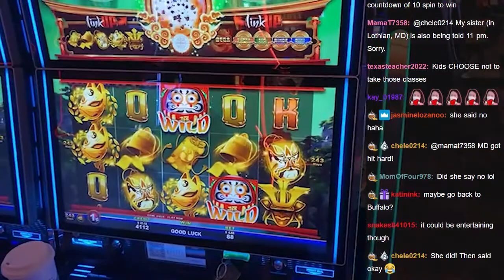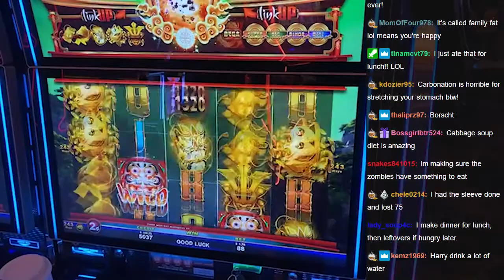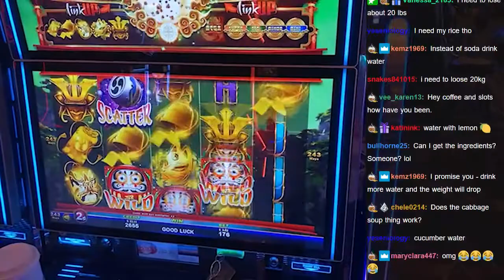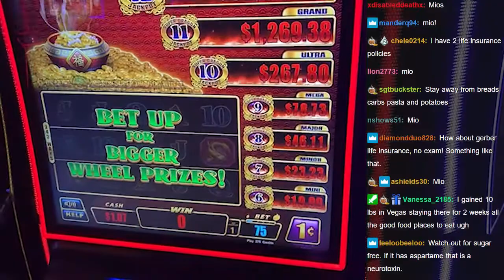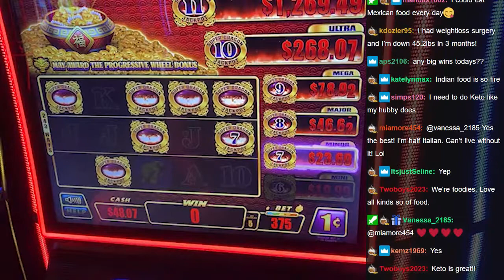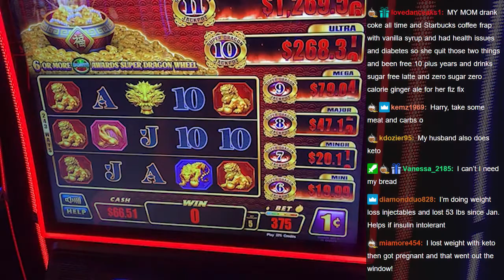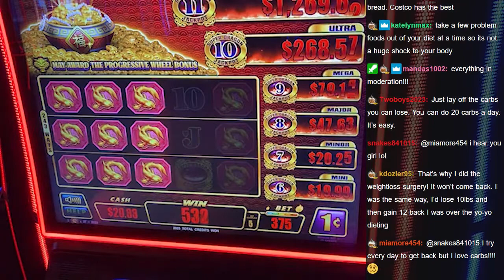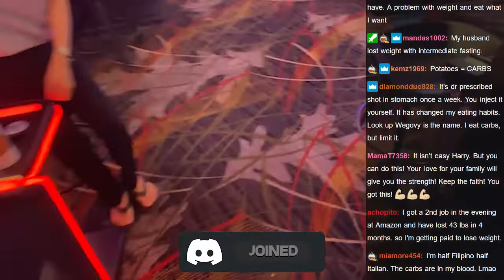SLOT 🎰 DIET - Livestream Chat!